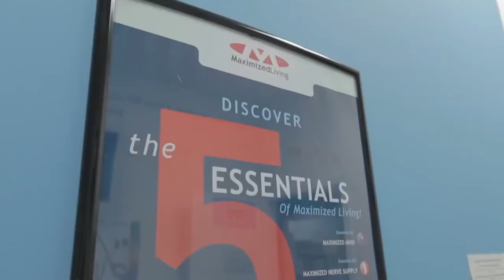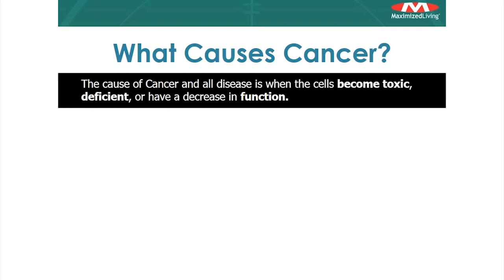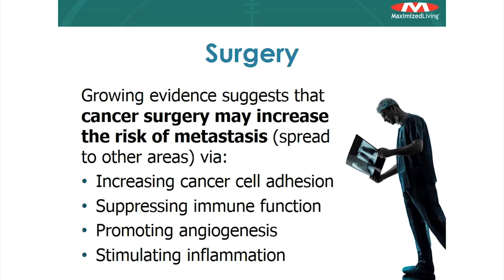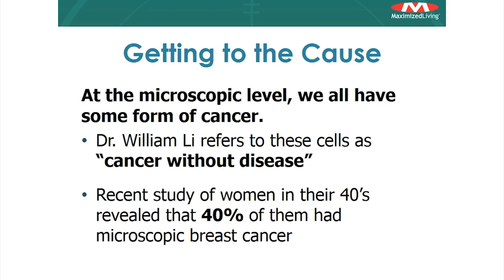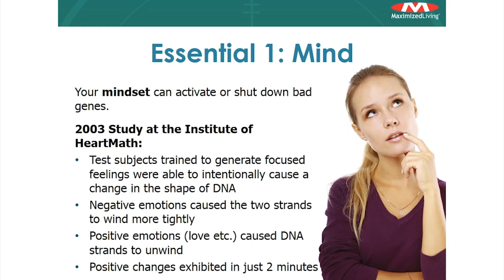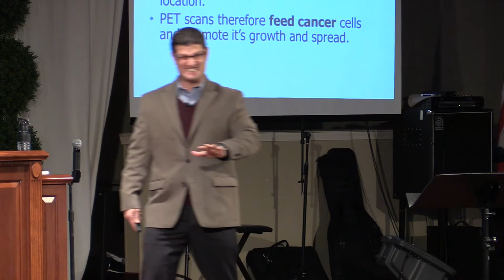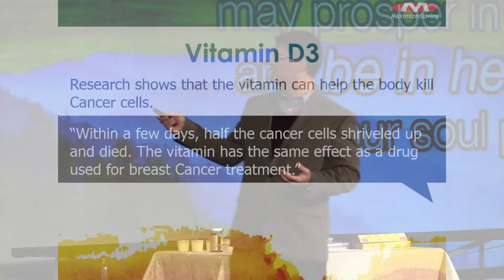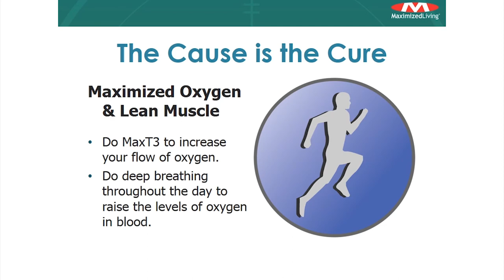Cancer Killers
Abundant Life - January 11, 2015